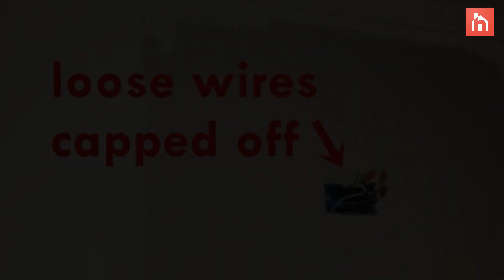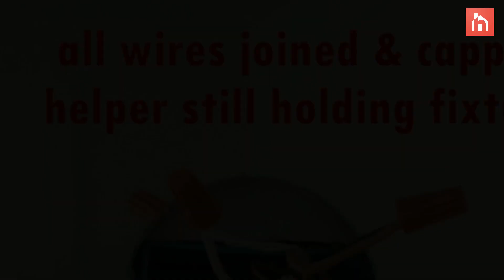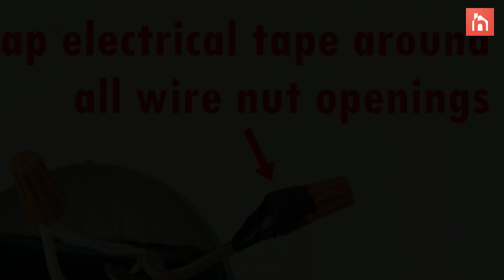How to Mount a Light On Top of a Mirror Bathroom Vanity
One way to customize your bathroom, no matter the style or size, is to install an oversized vanity mirror and mount a bathroom lighting fixture on top of the mirror face itself.